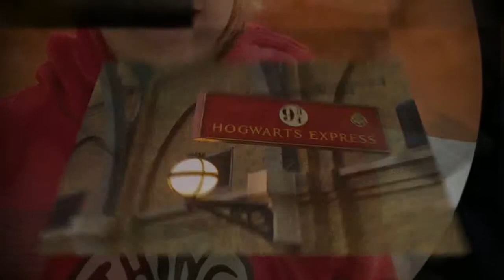Universal Favorites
Our visit to Universal Studios Orlando with Jason and Katie